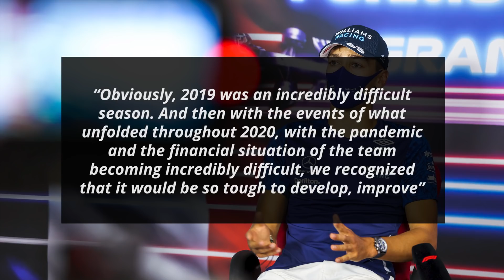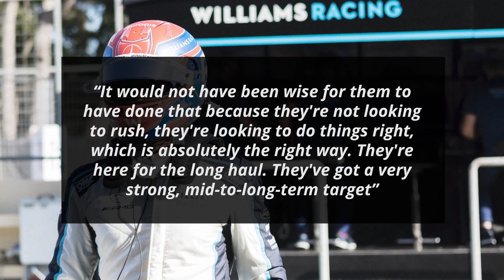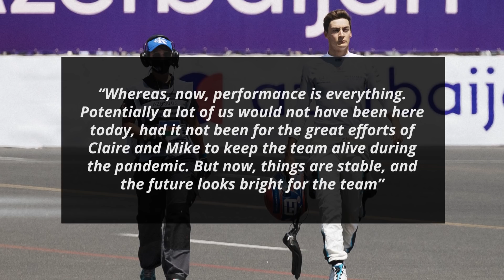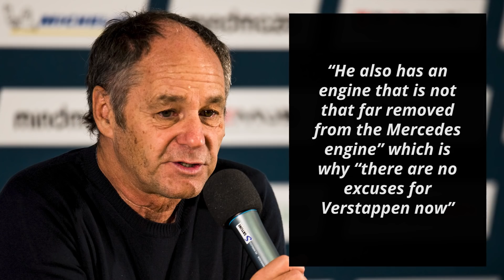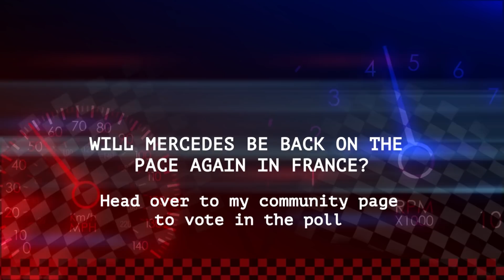Russell Reveals The Cause Of Williams “Incredibly Difficult” Seasons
Many recent F1 fans find it hard to believe that Williams were once one of the strongest teams in F1 as evidenced by their impressive statistics which includes 9 Constructors’ championships. However, their recent run has been dismal as they have finished last in the championship every year since 2018. Last year, the team changed owners and that has brought in some much-needed cash to the team that had been finding it hard to survive. Their driver George Russell has now spoken to Motorsport about how the team’s priorities were affected by their economic state prior to the ownership change

0:00 - Russell Reveals Williams’ Priorities Prior To Ownership Change
2:32 - Fast Feed

I'm your host Dillon Shelley and first up on Formula World:

Russell Reveals Williams’ Priorities Prior To Ownership Change

Russell began by looking back at his time Williams ever since he made his debut in 2019

“Obviously, 2019 was an incredibly difficult season. And then with the events of what unfolded throughout 2020, with the pandemic and the financial situation of the team becoming incredibly difficult, we recognized that it would be so tough to develop, improve”

He then explained why even with new owners and a cash influx, they can’t just expect results immediately

“We do now have new owners. Unfortunately, for us it probably came slightly too late to actually make a proper difference for 2021. You can't just suddenly inject a load of cash and expect results because your baseline is so far away”

He also explained how the new owners are taking a long-term approach

“It would not have been wise for them to have done that because they're not looking to rush, they're looking to do things right, which is absolutely the right way. They're here for the long haul. They've got a very strong, mid-to-long-term target”

The team also underwent a recent restructuring and Russell explained how that is also positive for the team

“And now with the arrival of Jost [Capito, now Williams’ team principal] and technical director in FX [Demaison], the team is now finally starting to have some real stability, which will allow all of the other workers to fully focus on their own roles under the direction of the guys at the top. Which we didn't really have for so long”

He then revealed how under the previous owner, performance had to take a back seat as it was all about survival

“As I've said before, when Claire [Williams, former deputy team principal] and Mike [O’Driscoll, former team CEO] were here, their main objective was to keep the team alive, which is absolutely the right objective, but performance was a secondary target”

“Whereas, now, performance is everything. Potentially a lot of us would not have been here today, had it not been for the great efforts of Claire and Mike to keep the team alive during the pandemic. But now, things are stable, and the future looks bright for the team”

Fast Feed

Mercedes are “disappointed to announce that [Former F1 driver] Romain Grosjean’s Mercedes test has been postponed because of travel restrictions”

They are, however, “committed to giving Romain his chance in a Mercedes F1 car and [they’re] working to reschedule the test later this summer”

Mercedes team principal Toto Wolff has indicated that they “come off the back of two street circuits unsuited to [their] car, two circuits [they] knew would be difficult for [them]”

Williams team boss Jost Capito has stated that “at the moment [he] wouldn’t rule anything out. It’s all open” regarding the driver situation in F1

He assumes “that George [Russell] will be with [them] until the end of the season, and he would like that too. Everything else is speculation”

He added that “[they] have a contract with him, which is valid. But you know that anything can be arranged if it is necessary. [He has] a good relationship with Toto. He can call any time”

Red Bull’s Max Verstappen “would have liked to win and it's fair to say [they] were on course to win in Baku, but that's racing and these things happen”

He also feels that “it’s great to have two cars up front fighting for the championship and also scoring points. Baku was a good example of that and how it should be done”

Retired F1 driver Gerhard Berger has suggested that “Max no longer has blunt weapons. He has a super-fast car”

“He also has an engine that is not that far removed from the Mercedes engine” which is why “there are no excuses for Verstappen now”

He also feels that Mercedes’ “Lewis Hamilton will make more mistakes under pressure than in the past”

For AlphaTauri’s Pierre Gasly, the podium in Baku “comes at exactly the right time because now [they] have [his] home race at Paul Ricard”

Alpine’s executive director Marcin Budkowski feels that they “still have work to do to understand [their] race pace deficit and it is something [they] are actively investigating”

Will Mercedes be back on the pace again in France?